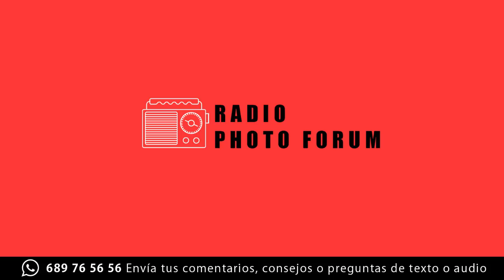RADIO PHOTO FORUM, CAPÍTULO 4 MARTIN PARR Y RUBEN ACOSTA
Debido a la visita del reconocido fotógrafo Martin Parr a Photo Forum dedicamos este capítulo a su trayectoria y profundizamos en su trabajo gracias  a la ayuda del fotógrafo Ruben Acosta y presentado por Beatriz Pitarch.

Puedes enviar comentarios, sugerencias, saludos por audios de Wassap al 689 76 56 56 o escribe tus comentarios ene este vídeo o sugerencias para próximos capítulos.

Radio Photo Forum es un podcast y un vídeo y un audio… es lo que quieras y cuando quieras. Un espacio en el que hablaremos siempre de fotografía social, de marketing, de precios, de psicología, de mercados, de cámaras y de todo relacionado con la fotografía, sobre todo fotografía de bodas y familias. Entrevistas, debates, coloquios, encuestas, premios. Nos puedes oir en Youtube y en Ivoox...